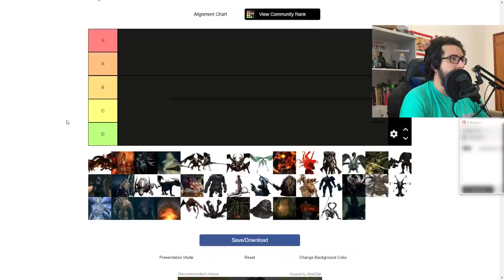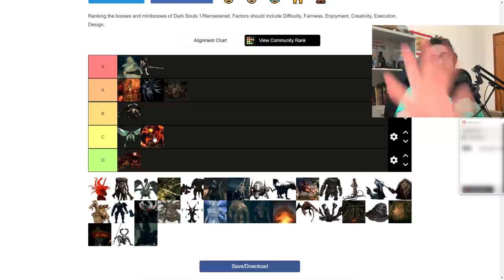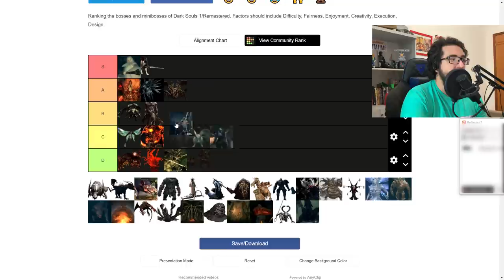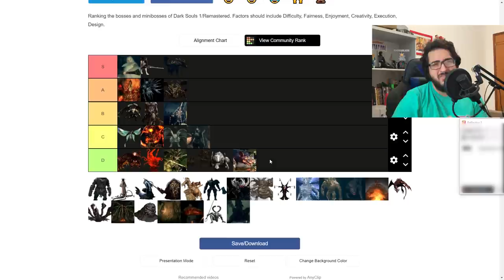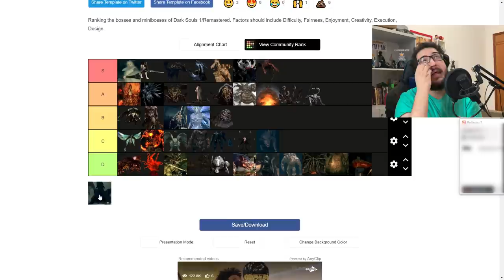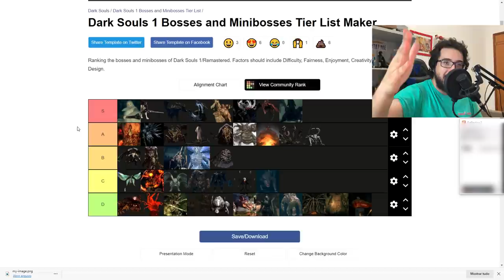Do PIOR chefe de DARK SOULS ao MELHOR! Rankeando os Chefes!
➤ PSN: hadessama94